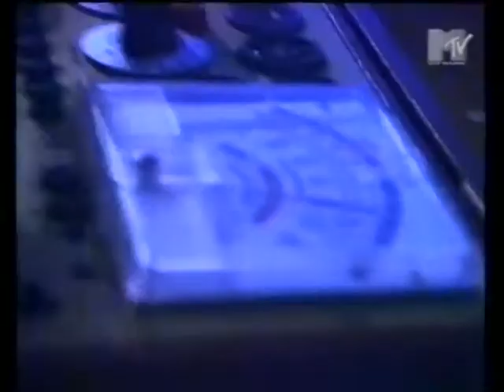Size 9 (Josh Wink) - I'm Ready